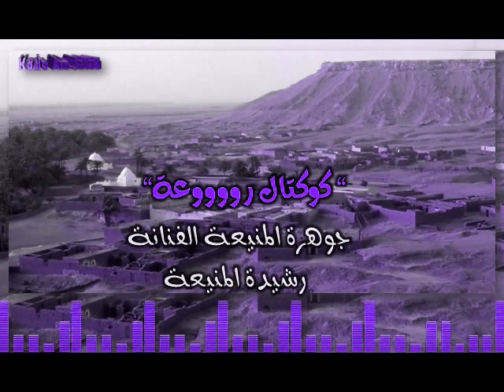رشيدة المنيعة (كوكتال غنائي)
كوكتال غنائي بصوت جوهرة المنيعة الفنانة : رشيدة
- شاركوا قناتنا ليصلكم الجديد على الرابط :
- حساب Instagram
kada_ain_salah